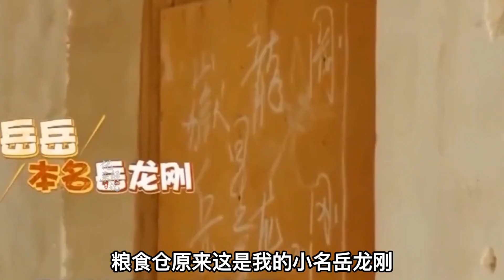岳云鹏老家三兄弟一句话触动人心，岳云鹏直播引起网友热议。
尬聊大剧 娱乐 德云社 郭德纲 于谦岳云鹏老家三兄弟一句话触动人心，岳云鹏直播引起网友热议。